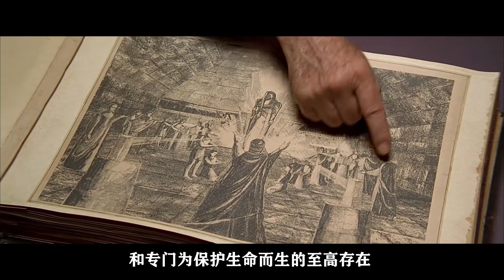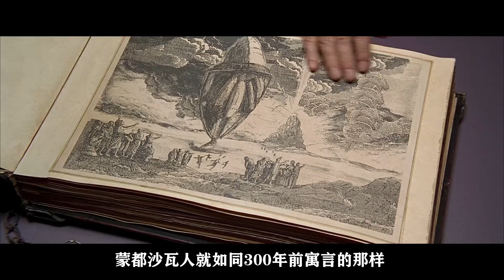《第五元素》16歲高中生創作的科幻電影，在全球斬獲了2.63億票房